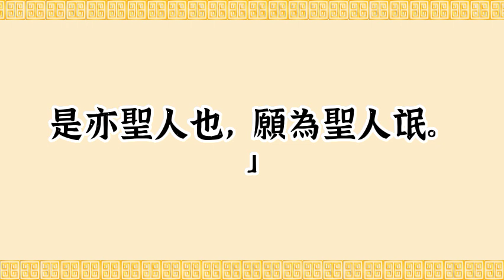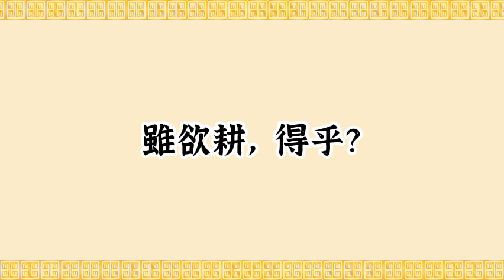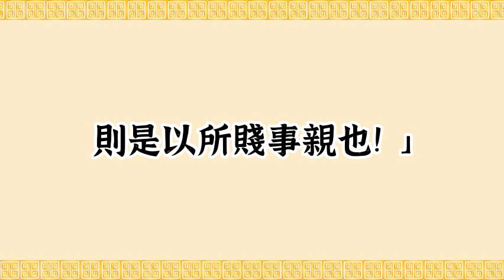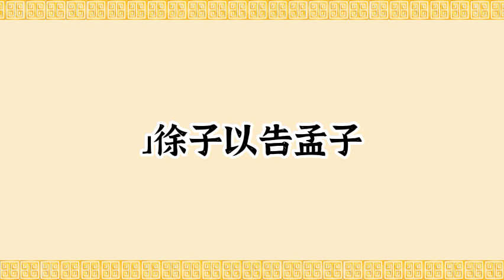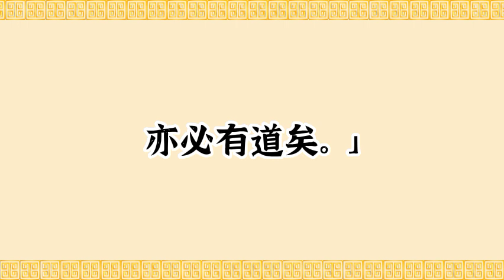孟子·滕文公上·國語正體全文·儒家四書五經·中國人必讀經典·嵌入中國人靈魂的經典；Mencius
儒释道文化。
Confucianism，Buddhism and Taoism
The Four Books and The Five Classics
Dr.Lam classical reading